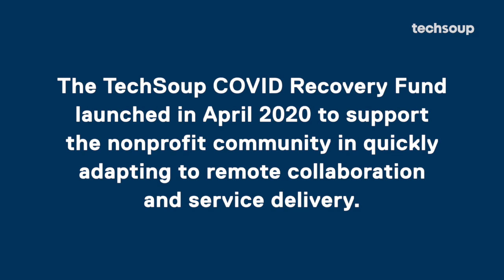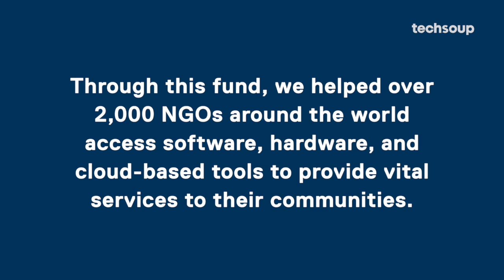How the TechSoup COVID Recovery Fund Helps Nonprofits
The TechSoup COVID Recovery Fund launched in April 2020 to support the nonprofit community in quickly adapting to remote collaboration and service delivery. Through this fund, we helped over 2,000 NGOs around the world access software, hardware, and cloud-based tools to provide vital services to their communities.